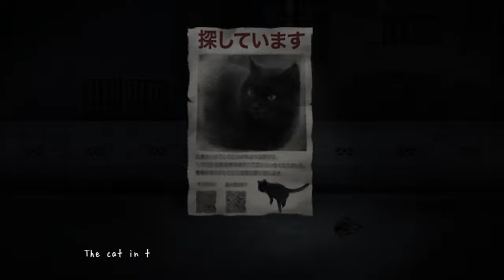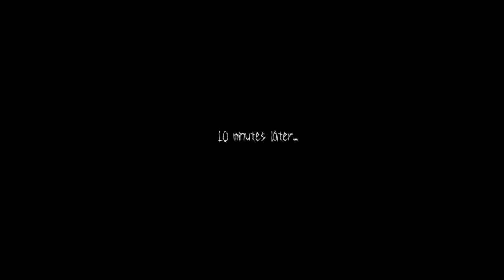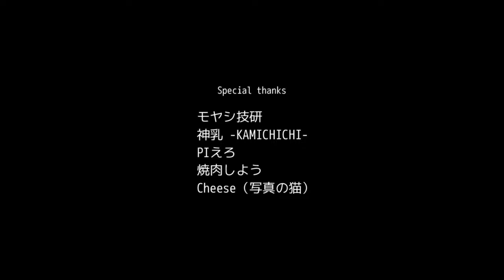The Way Back Home Full Game + All Endings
The Way Back Home is an work from Developer Travelling-Cat Camp

The Way Back Home

You are Coco you have moved to an tiny house which dont have bathroom soo you need to go to Public Bath House, while passing in the road you encounter some misteries and strange people ,  its up to you to survive 1 week  on  that area.